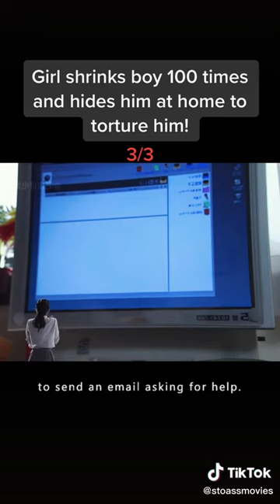[3] girl shrinks boy 100 times